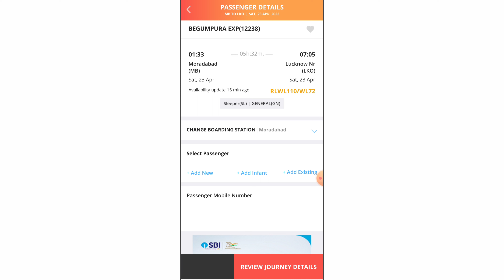kya rlwl remote location waiting list ticket se yatra kar sakte hain🔥rlwl ticket confirmation chance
kya rlwl remote location waiting list ticket se yatra kar sakte hain